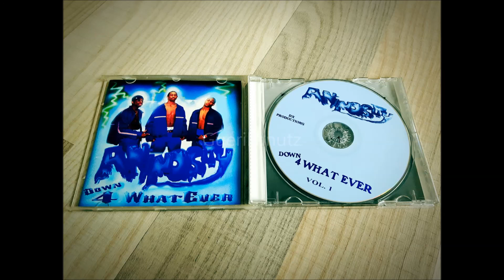Animosity - Late Night Jack feat. D.J. Skinny, Hoss & Boney Bones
Artist: Animosity | Album: Down 4 Whatever | Location: Lawrenceburg, Tennessee | Year: 2000 | Label: Destiny X Records